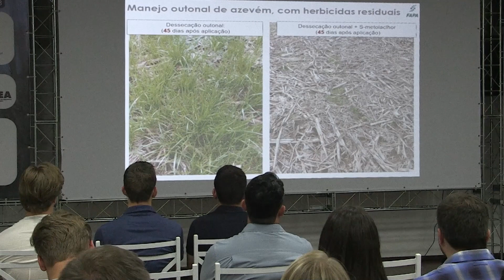Agropec Sul promove palestras sobre o cultivo de cereais de inverno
A AREAC - Associação dos Engenheiros Agrônomos de Cascavel - realizou durante a  semana o Agropec Sul. Evento que reuniu especialistas para compartilhar informações técnicas sobre o cultivo de cereais de inverno.

Entre a programação, foram apresentados temas como a cobertura do solo e manejo de plantas daninhas e doenças do trigo.